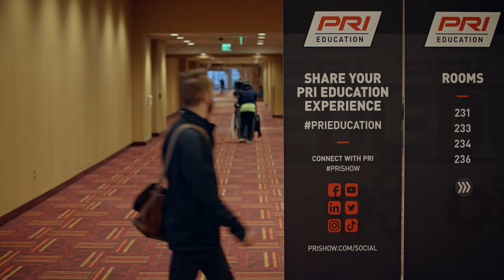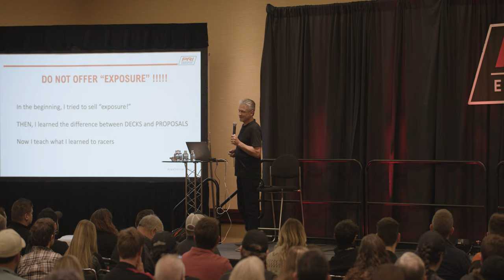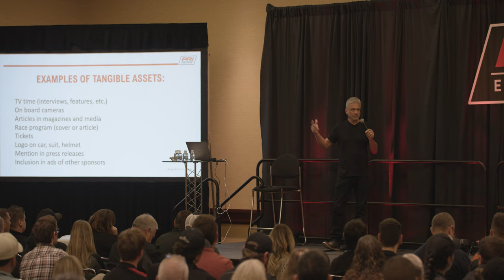Sponsorship 101: How To Write Proposals That Sell!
Rule #1: Don’t send a deck if a prospective sponsor asks for a proposal. While we’re at it, don’t ever send a proposal that has the word “exposure” in it. All of your assets have some type of value to most sponsors, but exposure is very low on the list. Give them things that increase revenue, and they’ll continue to use you in their marketing. In this session by Alex Striler, you’ll learn how to write effective proposals that start with negotiation and end in sponsorship—and other useful advice from the man who literally wrote the book on motorsports marketing and sponsorship.

If you’re a racer – this PRI Education seminar can change your racing program, your race team, and even your life! Tune in now to learn more.